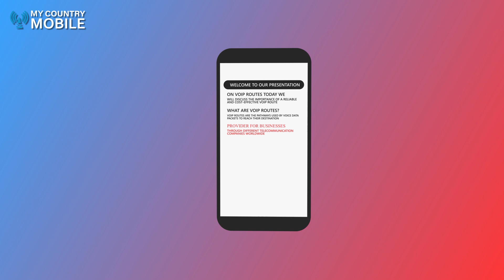VoIP Routes: Optimizing Business Communications: A Comprehensive Guide to VoIP Routes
Delve into the transformative world of VoIP Routes with My Country Mobile, where cutting-edge technology meets business communication needs. In this comprehensive guide, you will uncover the intricacies of Voice over Internet Protocol (VoIP) and how it's revolutionizing the way businesses connect and communicate. This exploration is not just about understanding the basics of VoIP but also about discovering the myriad of benefits it offers, particularly in terms of cost-effectiveness and flexibility.